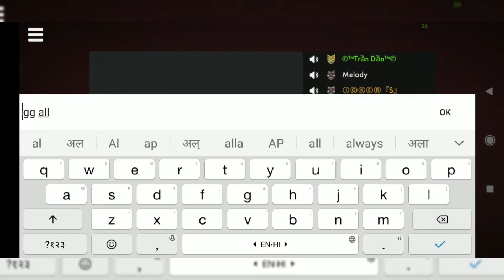WWH point capture vs idb clan squad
Normandy Map